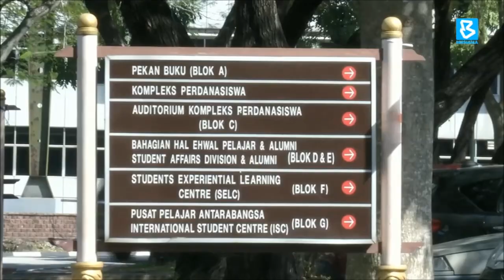MOHE plans to establish university for women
BernamaNews: The Higher Education Ministry (MOHE) plans to establish a university that specifically caters for women, which indirectly would increase Malaysia's visibility in higher education and further strengthen its position as an international higher education hub.

Minister Datuk Seri Noraini Ahmad said, currently, the number of women enrolled in local public higher education institutions constitutes 61 per cent of the overall student enrolment, while 53 per cent of female students are enrolled in local private higher education institutions.